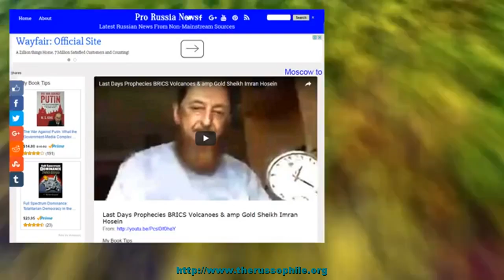Last Days Prophecies BRICS Volcanoes & amp Gold Sheikh Imran Hosein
The post Last Days Prophecies BRICS Volcanoes &amp; amp Gold Sheikh Imran Hosein appeared first on Pro Russia News.